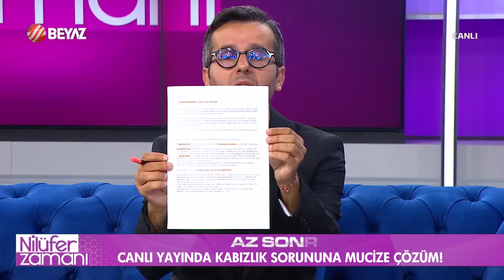Vitamin Eksikliği İçin Neler Yapılabilir? | Nilüfer Zamanı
Beyaz TV'de Nilüfer Batur'un sunduğu Nilüfer Zamanı programına konuk olan Diyetisyen Ersin Özdemir, Türkiye'nin gerçek pandemisi diye adlandırdığı önemli hastalıkları canlı yayında açıkladı. Özdemir, yaz aylarının en büyük tehlikesini, vitamin eksikliklerinin sebeplerini, kabızlık sorununun doğal tedavi yöntemlerini canlı yayında izleyici ile paylaştı.| BU BELİRTİLER VARSA DİKKAT EDİN!

► Astrolojiden sağlığa, güzellikten modaya, ilişkilerden mutfak sırlarına kadına ve hayata dair ne varsa bu programda.